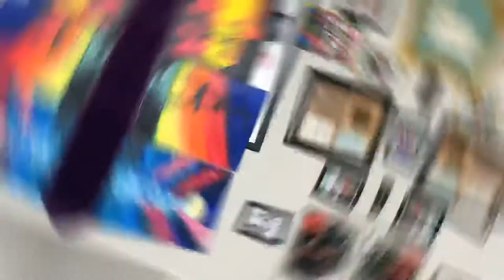MEET CURVE PLUS SIZE SWIMSUIT HAUL TRY ON 🔥HOT GIRL QUARANTINE !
It’s Your Girl KayBella Back at you with another Video ! Hope you enjoyed Watching this Video

1 SwimSuit: BLACK CUT OUT UNDERWIRE PARTY ONE PIECE SWIMSUIT

2 Swimsuit: POPPIES H-BACK SARONG FRONT ONE PIECE SWIMSUIT

Wattpad: Kimberlallay